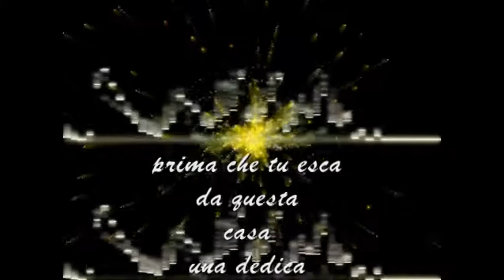dedica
una dedica a mia figlia che  si sposa